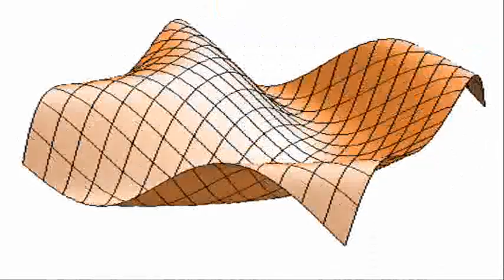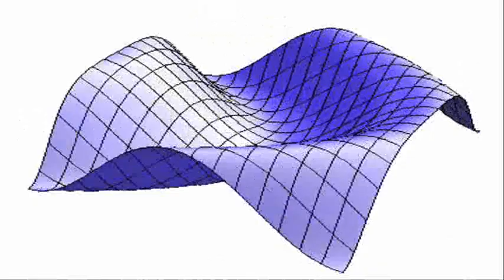Hilltree - Aural exchange [synthesizer music]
Nice synthesizer track recorded at the Hilltree studio.